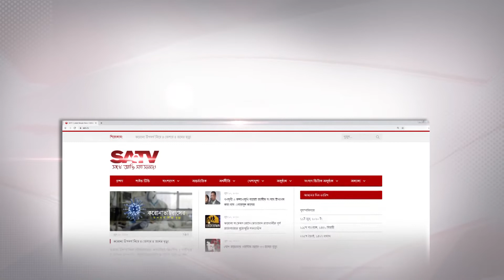অপরিকল্পিত ঢাকা শহর দেশের জন্য লজ্জার: ওবায়দুল কাদের